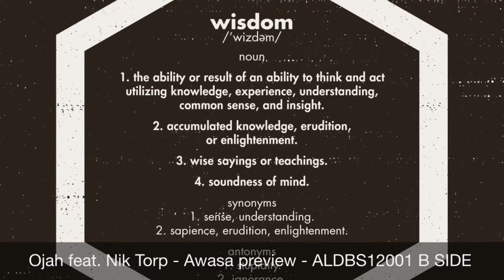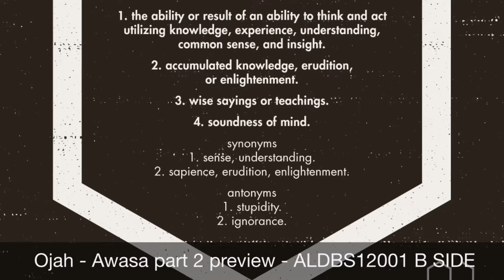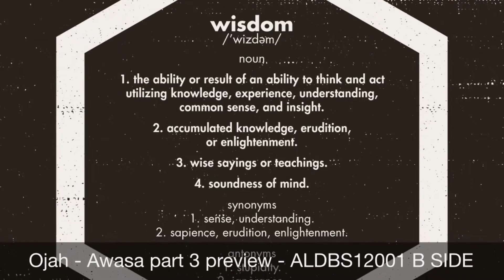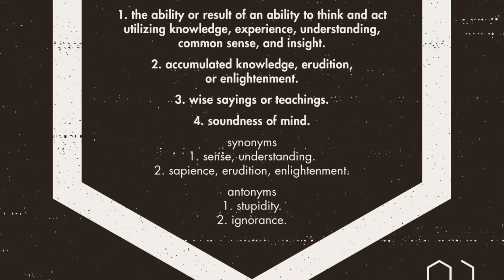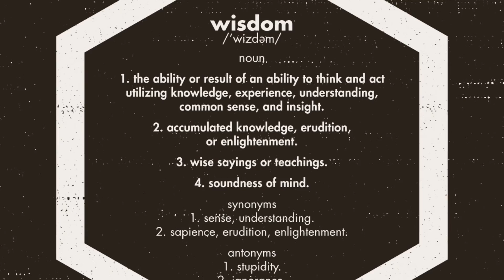ALDBS12001 Ojah feat. Nik Torp - Side B preview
ALCHEMY DUBS PRESENTS: WISDOM

Alchemy Dubs is proud to present our first release on vinyl format.
Wisdom features six tracks from producer (and one of the label’s founders) Ojah.

On the B side we have the middle-eastern influenced track “Awasa” that features Nik Torp, keyboard player from The Specials, on melodica duties transporting us in space and time. Following are two versions, two dub deconstructions that take the track to different territories.

Equally suited to enjoy at home or on a sound system, the sound of these tracks has been meticulously taken care off throughout the whole process. Mixed in analog style and fashion by Ojah, mastered via 1/2 inch tape by Lewis Hopkin and pressed on heavyweight 180g vinyl this release is ready to make a statement.

Limited edition of 500 copies, hand-stamped and hand-numbered.

All tracks written & produced by Oscar Pablos "Ojah" at Alchemy Dubs Studio, London, UK

Melodica on “Awasa” by Nik Torp

Mastered by Lewis Hopkin at Stardelta Audio Mastering

Graphic design by Víctor Castro

Alchemy Dubs is a record label specialised in dub music based in London.

We deal with music created on a vibe, made with love and dedication, and that promotes a positive attitude and message, often with a meditational side to it.

We try to ride that fine line between the past, the present and the future; the played and the programmed; the analog and the digital; the youth and the elder... And we do it seeking the excellence in music, sound and design.

We have a strong belief in dub as an artform and a strong love for all dub aesthetics and tools: tape delays, spring reverbs, sirens, syndrums, lickshot machines and all sorts of hand-build devices and weird instruments.

We hope you enjoy our music as much as we enjoy making it!

*Alchemy: any seemingly magical process of changing something ordinary into something superior.